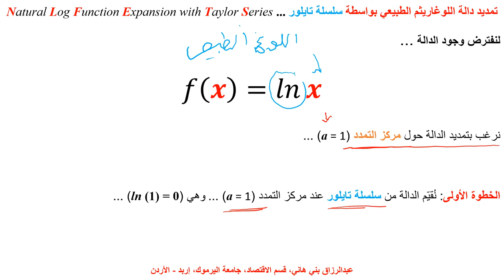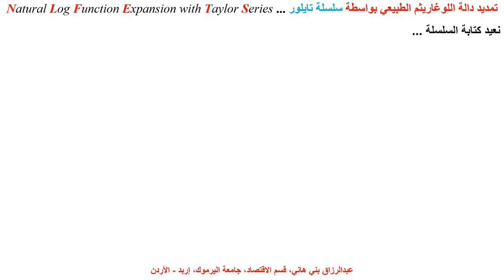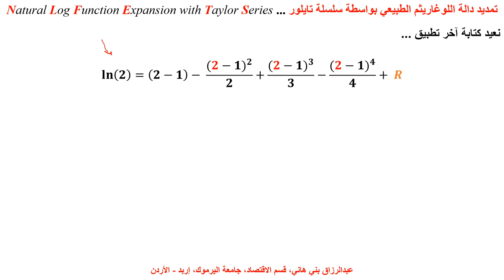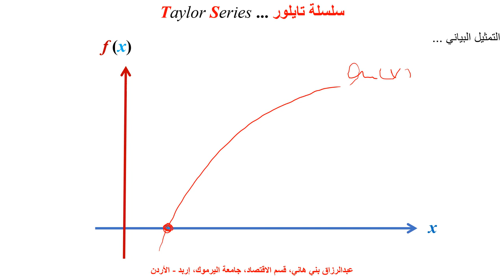تمديد دالة اللوغاريثم الطبيعي بواسطة سلسلة تايلور Natural Log in Taylor Series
يشرح هذا المقطع كيف نمدد دالة اللوغ الطبيعي بواسطة سلسلة تايلور، مع مثال تطبيقي  Natural Log Function Expansion with Taylor Series, Mathematical Economics, Econometrics, Estimation Theory, Numerical Analysis, Approximation